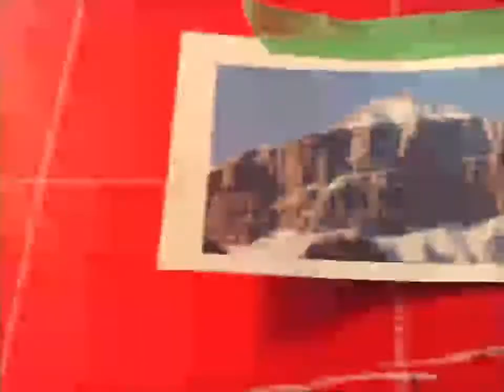Something in the Way; Bigoudi (Pascale Ouellet)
Artist Bigoudi (Pascale Ouellet) offers a look into her exhibition "Something in the Way" Opening April 17th 2021 at Elevation Gallery in Canmore.

Artist Statement:
2020 will be memorable for everyone.
For me, it will always represent the year when I had to abruptly stop painting to become the full-time educator of my two sons (then 7 and 9 years old). Like most parents during the Spring lockdown, I had to find creative ways to get my kids outside to burn off steam, and to avoid confrontation (boys!!!). Most days, we ended up hiking; re-discovering our backyard to find peace within this chaos.
For my community, Spring was spent holding back the masses of people who wanted to visit Canmore. I am privileged to have unlimited access to this place and understand people’s need to find respite here, but also feel a deep responsibility to protect my community from all manners of invasion, not least of which was a global pandemic!. When Summer came with unprecedented crowds of people looking for recreation, locals became increasingly vocal about over-use of our trails and parks, and that animosity left me feeling uneasy. After all, are we all not invaders on our mountains, whether we live in it or not?
I came to Canmore 20 years ago and for all those years, I have been surrounded by these beautiful mountains, but it genuinely never occurred to me to paint them. All the while hiking and climbing them, it never felt right to paint those majestic mastodons. So in my 2020 mind , this happened: I must pay homage the mountains, as seen from Canmore... which meant to include all of the impacts and interruptions that we experience by living on, and using this land. I wanted to express the invaders: our homes, neighbourhoods, hotels and infrastructures.

Video by Pascale Ouellet